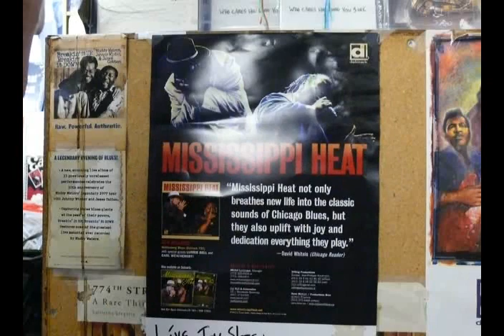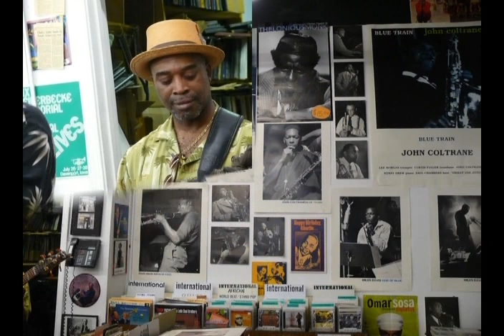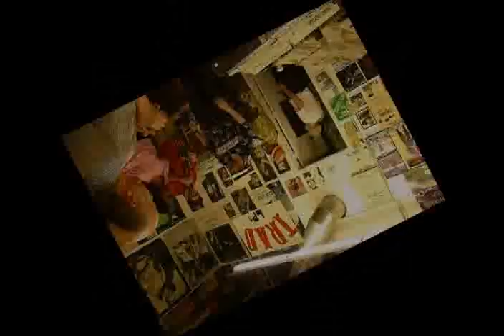Mississippi Heat - Jazz Market Chicago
The man behind the harmonica is Pierre Lacocque, Mississippi Heat's band leader. Heard live or on record on his harmonica, the listener is caught up by its fervent, inspiring presence. Playing the harmonica with such passion. Photo's and clips taken in the Jazz Market Chicago in 2008 (the record store you have to visit once).